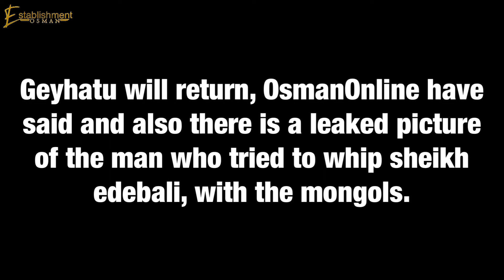Next ep on jan 19th confirmed, Geyhatu returning | news